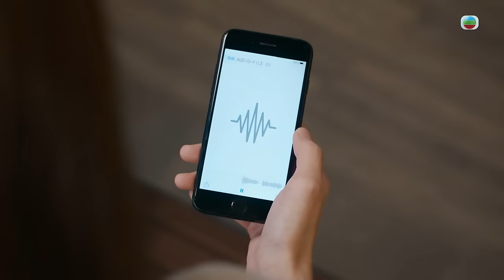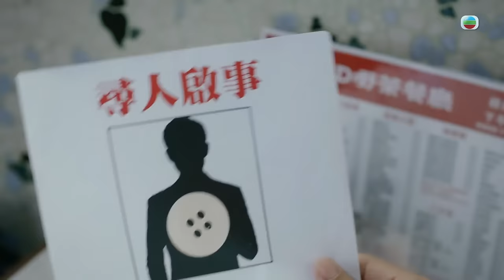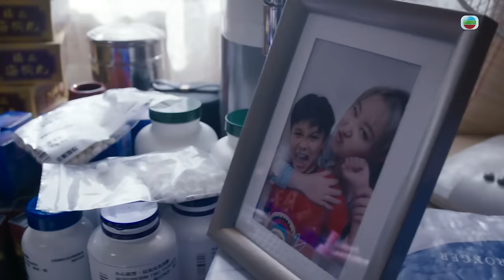再見枕邊人｜魔音富家女尋恩公｜第14集加長版劇集精華｜馬德鐘｜黃智雯｜羅天宇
【再見枕邊人】第14集加長版精華 魔音富家女尋恩公(Eng／繁／簡字幕)

富家女Kandy(吳嘉儀)托晴天(黃智雯)幫佢搵返佢嘅救命恩人，但能夠提供嘅線索就只有Kandy以魔音模仿哼出嘅電話鈴聲同埋一粒衫紐...

再見枕邊人｜星期一至五 晚上 8:30 PM｜翡翠台

再見枕邊人劇集介紹：

由廖晉碩監製、林麗媚擔任編審的《再見枕邊人》，由2月26日起，逢周一至五晚八點半翡翠台播映，主要演員包括馬德鐘、黃智雯、張曦雯、羅天宇、徐榮、鄭俊弘、尹詩沛及杜燕歌等。

「真正的死亡是被遺忘」，如果連自己也把自己遺忘掉，又會是一個怎樣的故事？資深記者顧晴天（黃智雯Mandy）因為一次意外掉下山崖兼離奇流落印尼；昏迷長達六年半後終於醒來的晴天，不但身處異地，更失去所有記憶，及後在好心港人律師金長勝（羅天宇）的幫助下返回香港，並展開「尋找顧晴天」之旅…另邊廂，晴天老公楊萬森（馬德鐘），經過七年的尋覓及守候終決定放棄，香港法例亦有指一個人失蹤七年後，其家屬可申請該人在法律上死亡，就在萬森決定與多年來對自己不離不棄的紅顏知己朱善美（張曦雯）結為夫婦、重新開始之際，晴天卻碰巧在二人的大婚之日重現萬森眼前。面對全心全意愛自己的新歡、及曾經有過不少愉快回憶的「失憶」舊愛，萬森陷入最大兩難…

劇情反轉再反轉
《再見枕邊人》最大賣點，是首集甫開始觀眾已能完全代入主角晴天的視角，與晴天同步了解身邊每一個人，並以剝洋蔥式手法逐步邁向真相；變相觀眾將會與失憶的晴天一樣，即使看到去劇集中段，依然未能分清誰是好人、誰是壞人，更甚的是，就連自己過去是否好人，也因沒有了記憶而不能作出肯定答案，絕對細思極恐。除了所有角色都忠奸難辨，事件真相亦然，皆因劇集採用了「隱瞞式說故事」手法交代劇情，每集都刻意收起某些重要線索、並留待之後劇情才逐步揭出來，令觀眾收看時有「反轉再反轉」的驚喜。